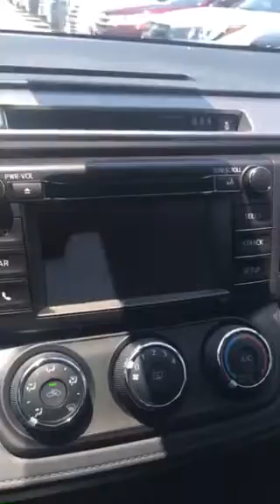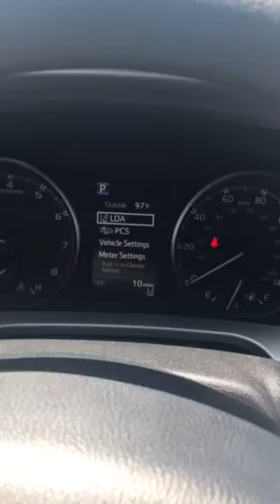2108 RAV4 sr Calloway